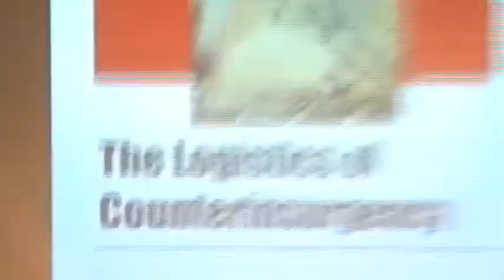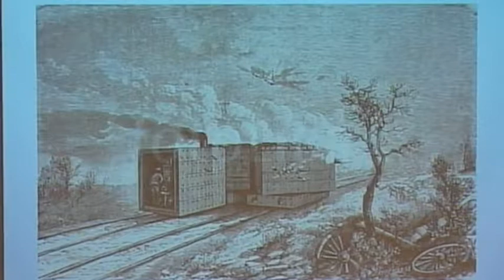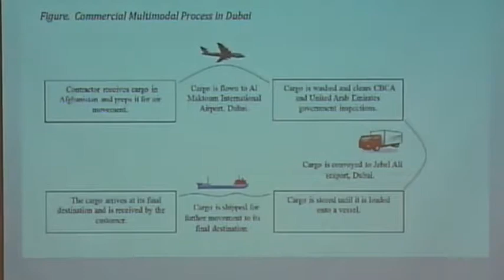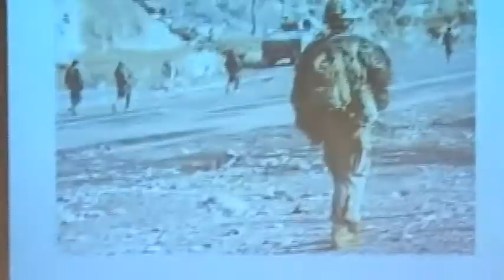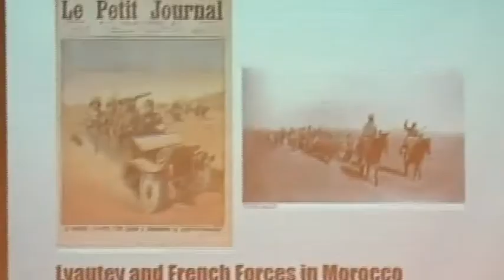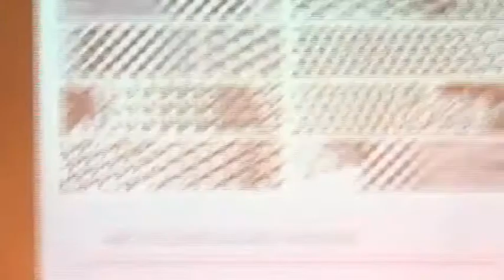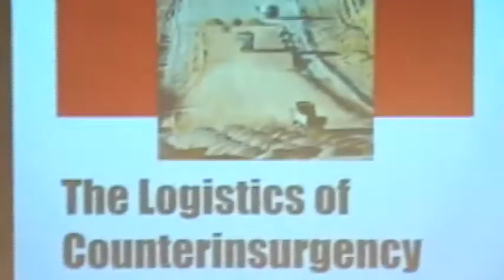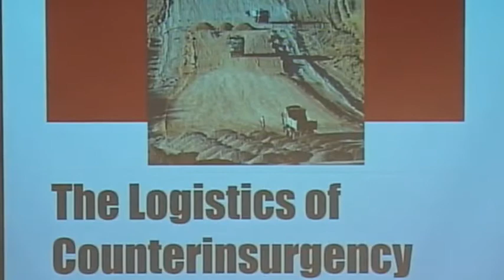The Logistics of Counterinsurgency presented by Laleh Khalili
The Logistics of Counterinsurgency

It is a banal cliche of military thinking that the deployment of coercive forces to the battlefields requires a substantial commitment in logistical support for the transport of goods, materiel, and personnel to the war-zone, the maintenance of forces there, and their eventual withdrawal from there. In counterinsurgency warfare, which is predicated on the deployment of large numbers of forces, persuasion or coercion of civilian populations into supporting the counterinsurgent force, and the transformation of the civilian milieu as much as the military space, this logistical function becomes even more crucial. In this talk I will be thinking through the ways in which the making of logistical infrastructures -roads, ports, warehouses, and transport- has been crucial to the wars the US has waged since 2001 in Southwest Asia, and how these infrastructures in turn transform the social, political, and economic lives of the region they leave behind.